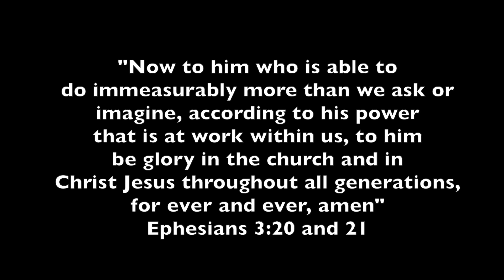"Deck the Halls"